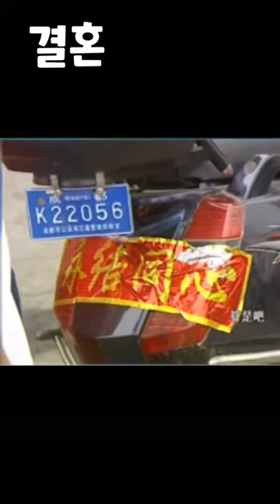중국의 기상천외한 영상들을 소개합니다.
중국 서민들의 삶을 3분으로 보기.

뉴스에는 나오지않는 중국이야기를 있는 그대로 전달해드리고 있었습니다.
하지만 일부영상이 잔인하다, 동물학대, 혐오스럽다는 이유로 너무 많은 영상들이 신고 되었고
일부는 복구했지만 몆몆 고발성 뉴스 영상들이 삭제 되어 복구가 안되고 있습니다.

그래서 당분간 순수한  영상위주로 업로드를 진행할 예정입니다.
중국도 사람이 사는세상이니 다양한 이야기들이 있고 가슴아픈 이야기들도 많으니까요.
중국소식을 전하는 다른 여러 채널들이 왜 중국의 이야기를 전부 못올리게 되었는지를 이해 하고 성찰하는 시간이였습니다.

당분간 순수모드로 갑니다.
순수한 몬그램채널도 많은 사랑과 관심부탁드립니다.